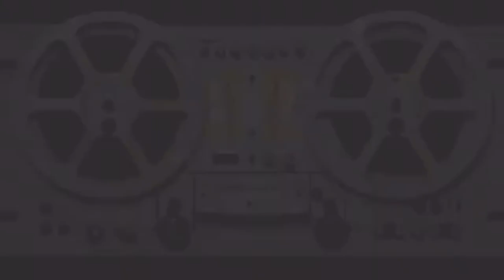¿Cómo iniciarse en el mundo de los e-sports? 💢 Karla Medina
💢 Karla Medina
💬  “ ¿Cómo iniciarse en el mundo de los e-sports? ”

⏯ CÁPSULA - 7/02/2021
🎧 MxERADIO 102.1 FM

👁‍🗨 ¿Deseas obtener cientos de ventajas para optimizar información a tus clientes, amigos y usuarios?